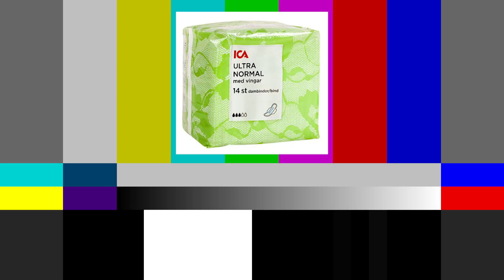Random vlogg | Issy lär sig skotta - får mens 😆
Vad har mens snö och sång gemensamt?
Jo en random vlogg!